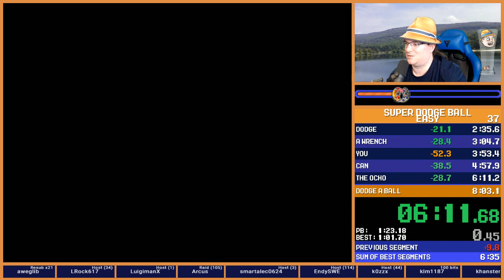Super Dodge Ball - Easy - 7:22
What a run!